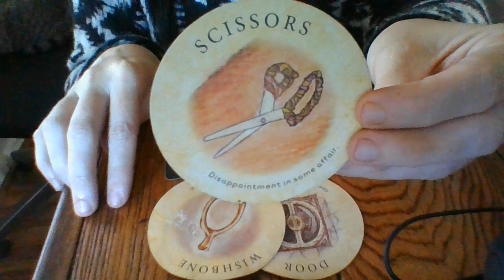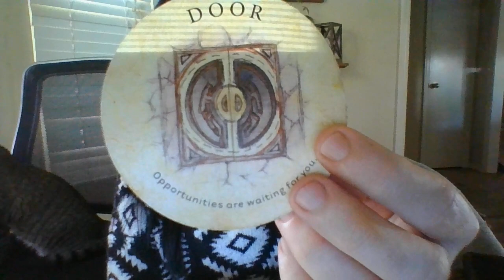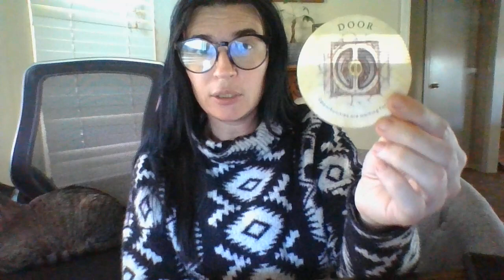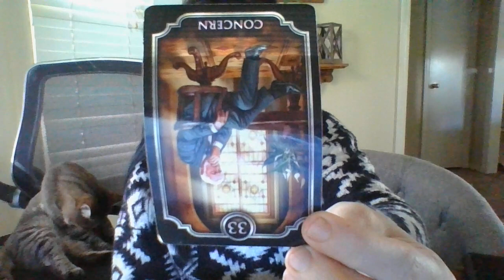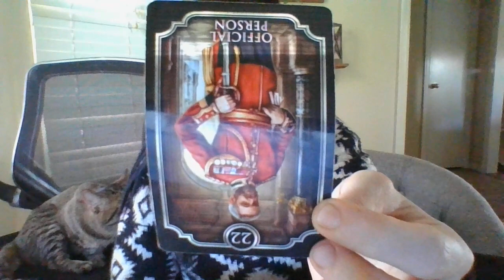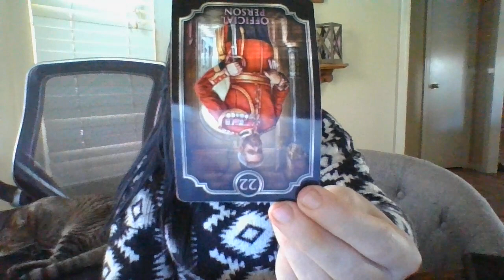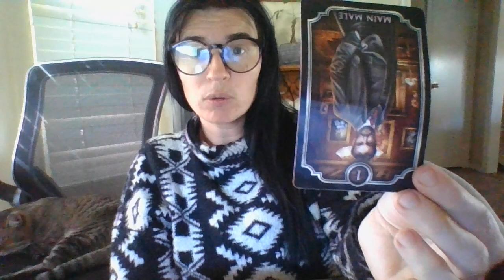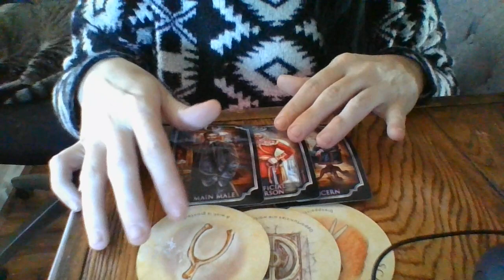YOU ARE ABOUT TO RECIEVE A VERY LARGE AMOUNT OFMONEYYOUSHOULDHAVERECIEVEDALONGTIMEAGO!LEGALLYSINGLE